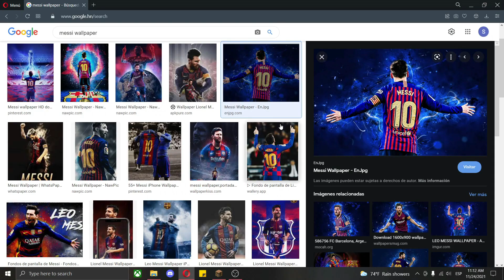NFT pero REPRESENTADO utilizando MINECRAFT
Créditos
Canciones Usadas de:
* Plantas vs Zombies
* Persona 5
* Undertale